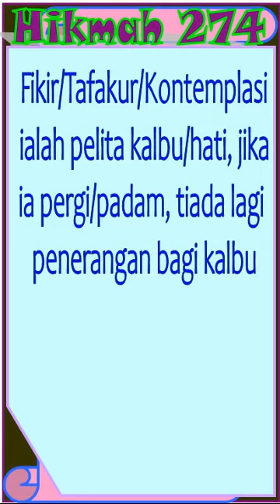Kendalikan Nafsu/Syahwat dlm Koridor Syariat dg Tafakkur, hkm 274b, KH Jamaluddin Ahmad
Pengajian Kitab Hikam yang diasuh oleh KH Jamaluddin Ahmad, Tambak Beras, Jombang.